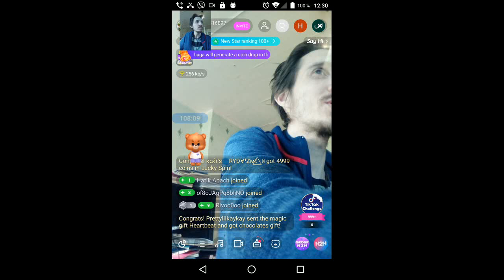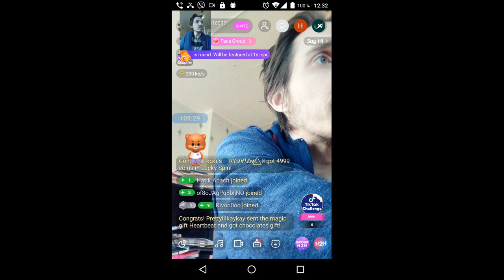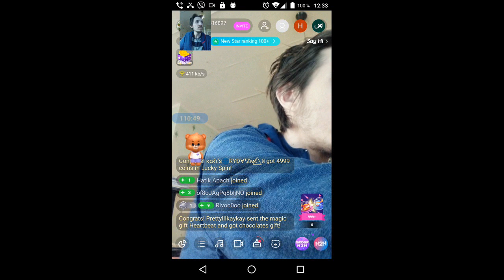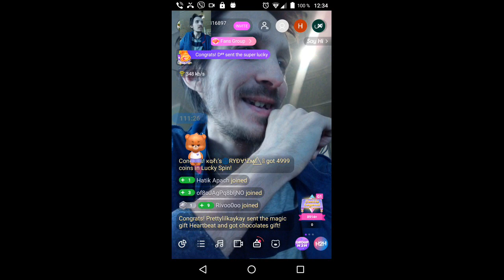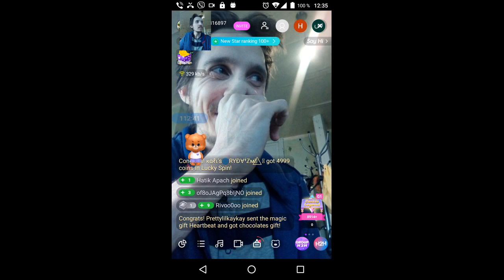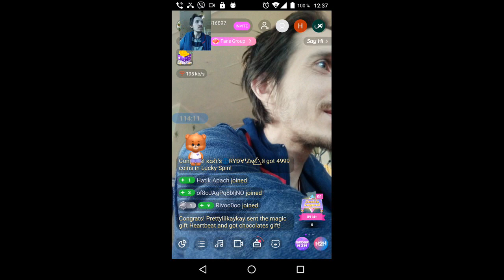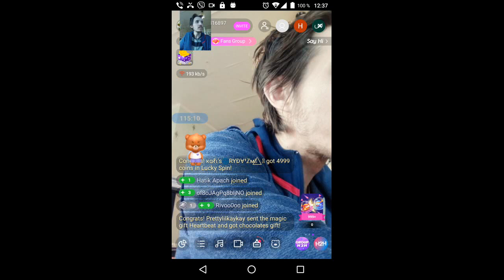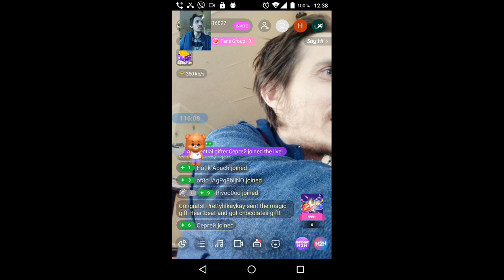gubaev eVGENIY Maratovich PIANIST musician COMPOSER 2021 12 07 12 30 58